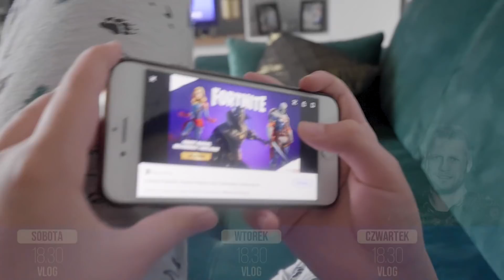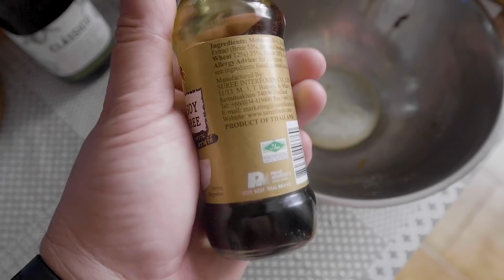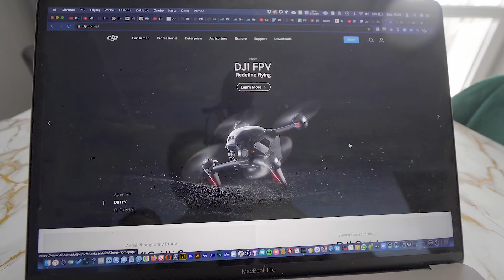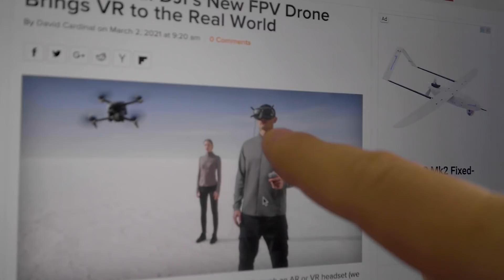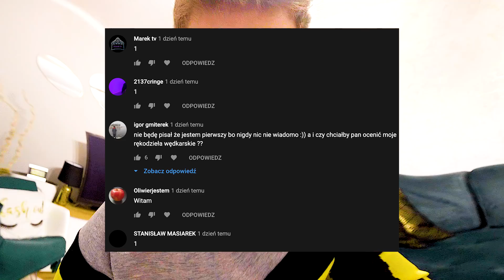Marcel naciąga mnie na kasę! / VLOG #1384